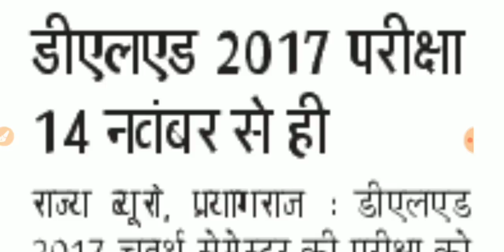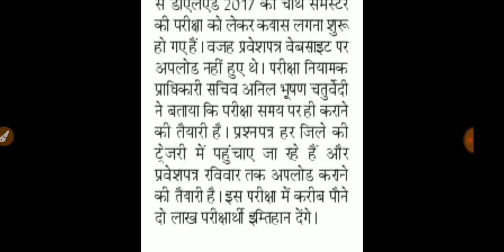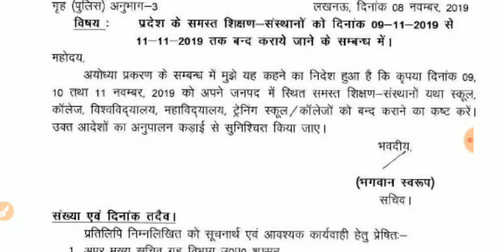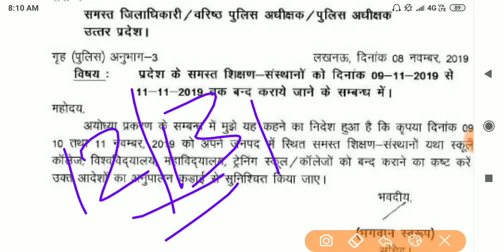डीएलएड 2017 परीक्षा 14 नवंबर से ही : आज अपलोड होंगे एडमिट कार्ड |इलेक्ट्रॉनिक स्टडी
शांति शिक्षा व सतत विकास : बुलेट रिवीजन व मॉडल पेपर : DElEd 4th Sem : सब कुछ यहाँ से आने वाला है